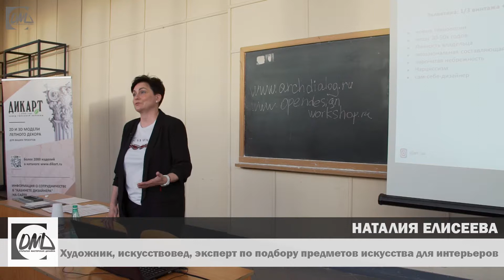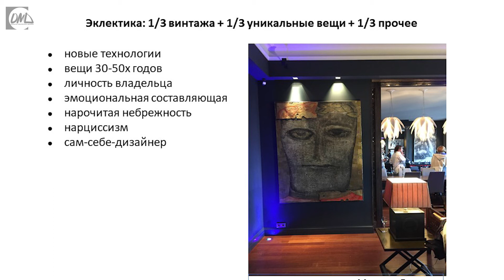Искусство в интерьере. Эклектика.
Открытая Мастерская Дизайна представляет авторский мастер-класс Натальи Елисеевой, художника, искусствоведа, эксперта по подбору предметов искусства для интерьеров.

Наталия окончила Академию переподготовки работников культуры по специальности «Искусствовед, оценщик антиквариата» и аспирантуру по специальности «Теория истории искусств», создавала школу-студию для детей и взрослых, выступала как организатор и куратор выставок художников, с 2008 года консультирует архитекторов и декораторов в создании интерьеров, помогает в создании частных коллекций, а так же сама участвует в художественных выставках.

В программе:

Где искать и как находить дизайнеру искусство для интерьера;
Есть ли специалисты, которые помогают делать подбор по запросам дизайнера, как с ними работать и сколько это стоит;
Где искать арт-объекты для интерьеров с различным бюджетом — от эконом до премиум;
Какими документами должна сопровождаться покупка предметов искусства;
Особенности работы с "интерьерными" предметами искусства.